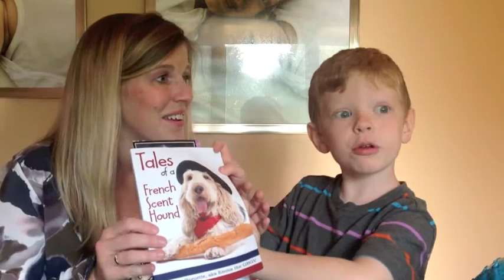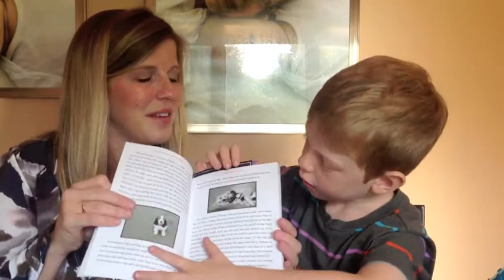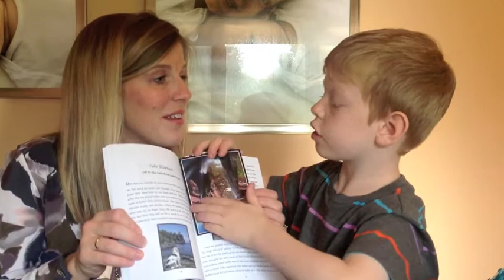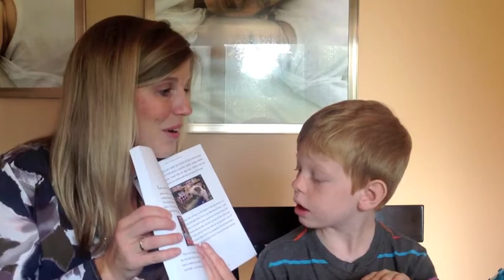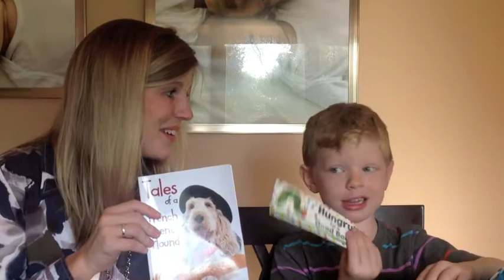Thirty Thursday 8 - Book Review - Tales of a French Scent Hound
This week on Thirty Thursday I have a co-host.  He's been dying to get his face on the air.  Please watch as we review a fantastic story book, written by Emma (a dog)!